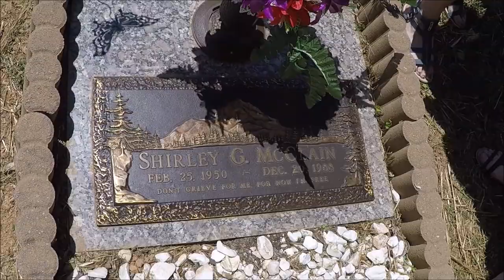pelfrey reunion 2019